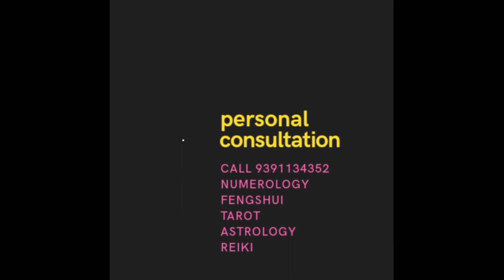Mesh rashi 🌞🌞🌞Golden sunrise 🌞🌞🌞March 2021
we at Rajasushila Number Holistics have been giving predictions based on Numerology Tarot Angel cards Runes and Vastu since past 25 years with high accuracy rate
This is generalized prediction not personalized